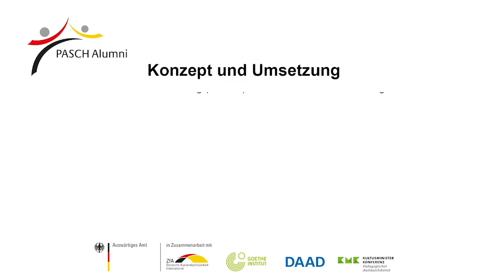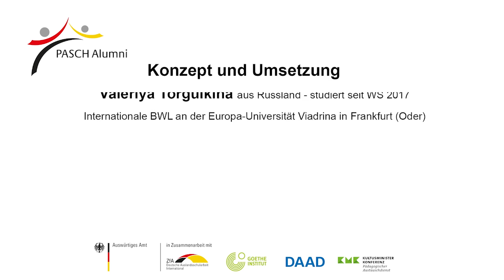Arbeiten in Deutschland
PASCH-Alumni erklären die wichtigsten Schritte, um in Deutschland zu arbeiten.

Mehr spannende Tipps und Informationen für PASCH-Alumni rund um das Thema Arbeiten in Deutschland findet ihr